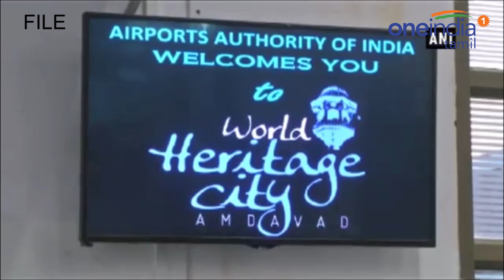அதானி குழுமத்திடம் கொடுக்கப்பட்ட 5 முக்கிய விமான நிலையங்கள்- Oneindia Tamil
The Adani group has won the bid to operate five out of six airports that were put for privatisation by the central government, a senior official of the Airports Authority of India (AAI) said Monday.

திருவனந்தபுரம், மங்களூரு உட்பட நாட்டின் முக்கியமான 5 விமான நிலையங்களை மேம்படுத்தி பராமரிப்பதற்கான பணிகளை அதானி என்டர்பிரைசஸ் நிறுவனம் பெற்றுள்ளது.